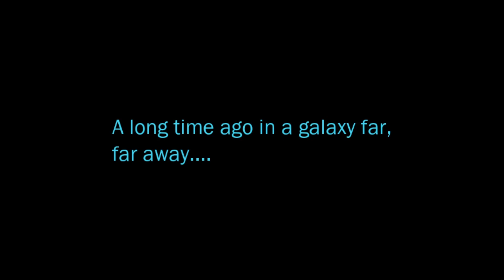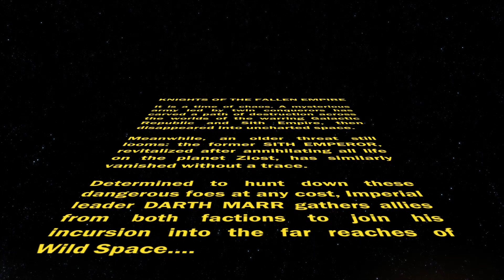SWTOR KOTFE 1 Jade Dezag